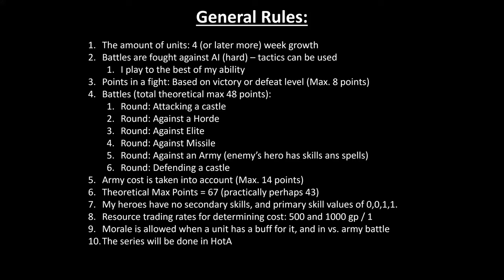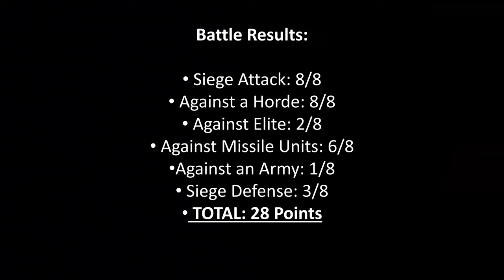How Good 4-Week Upgraded Castle in HoMM3: HotA?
How good is CAstle with 4 weeks of growth in Heroes of Might and Magic 3 Horn of the Abyss expansion (Homm3 HotA)? Let's find out!

The unit tested will face six trials:
- Castle Attack
- Battle vs. A Horde
- Battle vs. Elite
- Battle vs. Missile Units
- Battle vs. Army
- Castle Defense
They will score points from these, as well as from abilities in campaign map, construction chain costs and from the army costs. The army is determined by 20 weeks of growth. The tested units will be controlled by human, and tactics can be used.

If you are a fan of Heroes 3 or play the game, check this video out. You learn new things about the game in terms of unit cost-effectiveness especially regarding Castle and its units.